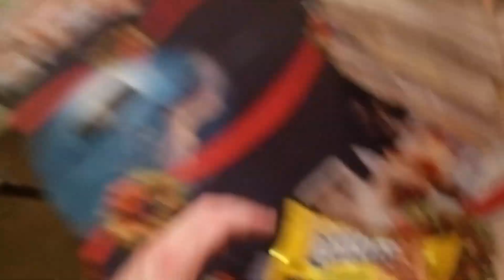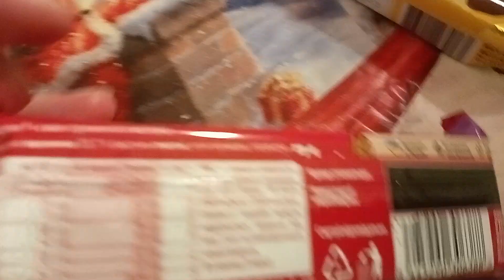Деніс Френдлі Реагує На Вафлі Світоч Артек смак пряженого молока